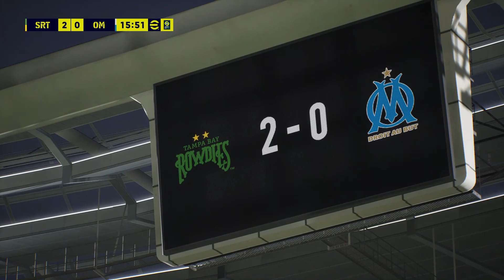eFootball 2022 PC Online Match Gameplay PES 2022 #4